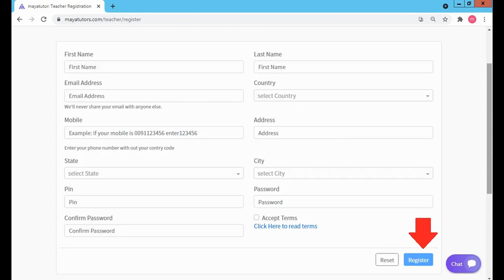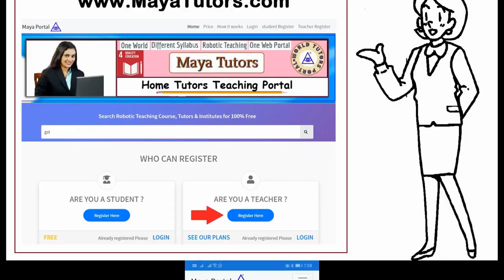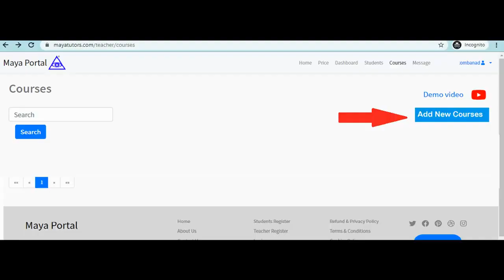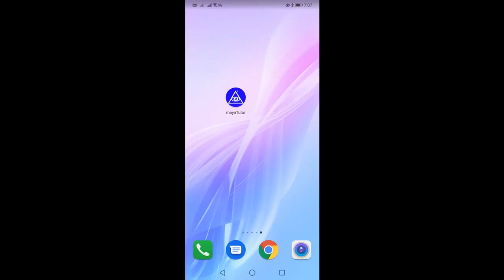MAYA TUTORS , Best Tuition App , Best Online Class App in Aurora